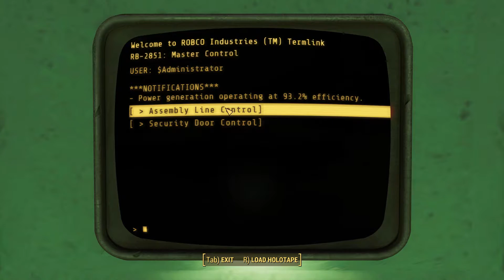Fallout 4 Automatron Ep8 - The Mechanist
We finally get through the Mechanist's Lair and face this terror of the commonwealth. Will we find the answers we've been seeking or will we be left with more questions.